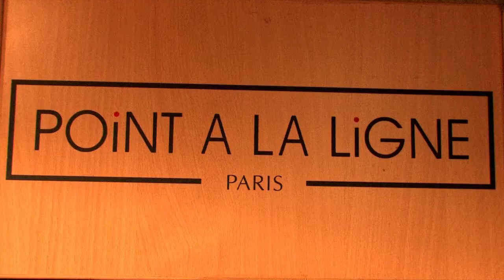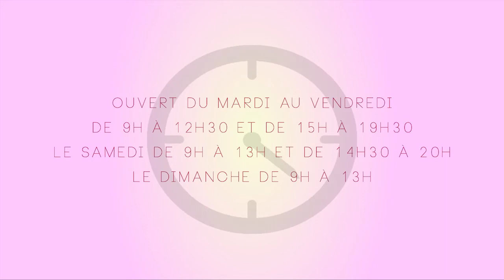Bouquets Signés Laurence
Bouquets Signés Laurence vous accueille au 31, rue de l'Enclos à Houdan.
Du mardi au vendredi de 9h à 12h30 et de 15h à 19h30.
Le samedi de 9h à 13h et de 14h30 à 20h.
Le dimanche de 9h à 13h.